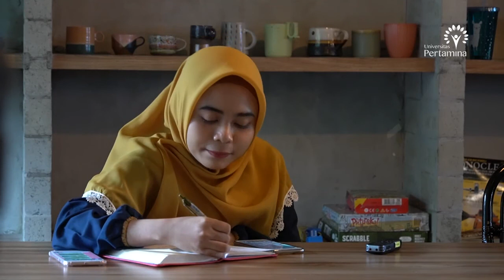UPbringing-Pandemi COVID 19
Ditengah maraknya isu global yaitu virus Corona, Pada 20 Maret 2020, Universitas Pertamina menyelenggarakan UPbringing dengan topik COVID-19.

Sesi ini dinarasumberi oleh dr. Irawati, M.kes
Dari Kepala Bagian Intervensi Penyakit Infeksi Emerging
Direktorat Surveilans Karantina Kesehatan
Kementerian Kesehatan Republik Indonesia

dr. Irawati berkesempatan membagikan ilmu mengenai awal mulanya virus, bagaimana virus tersebut berkembang, tanda-tanda pengidap dan langkah preventif yang bisa kita lakukan untuk mencegah penularan virus. Serta keadaan di Indonesia saat ini.

Semoga bermanfaat